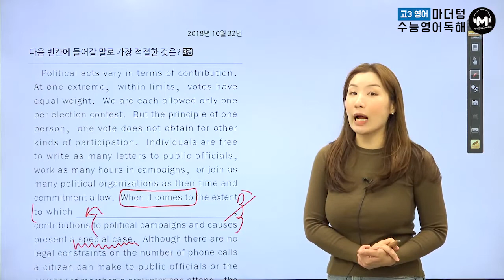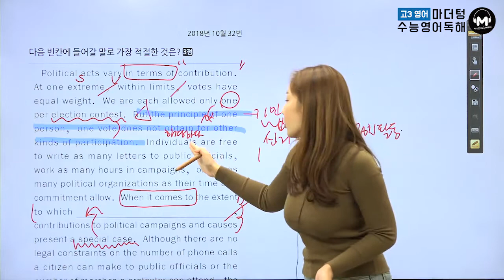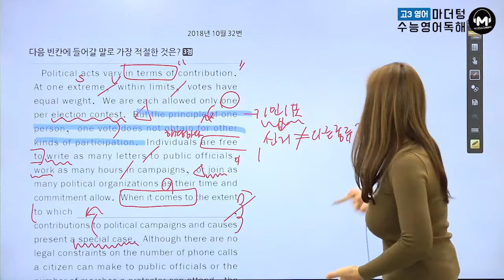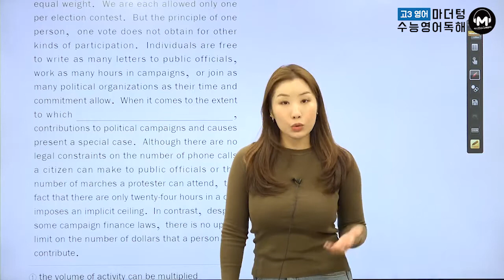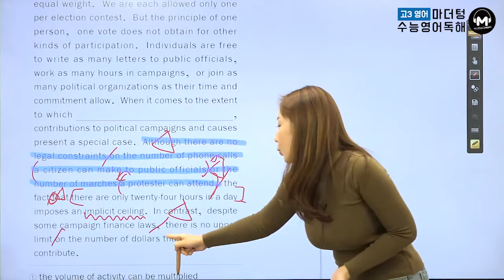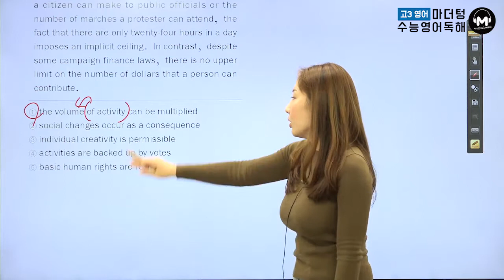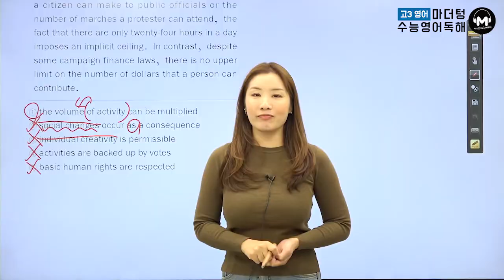[마더텅] [수능기출 영어 독해] 2018년 10월 32번 (해설 : 조은오 선생님)